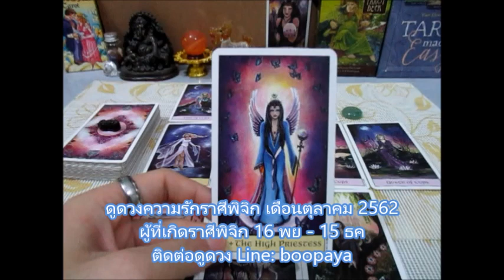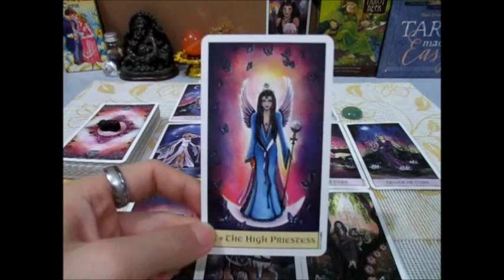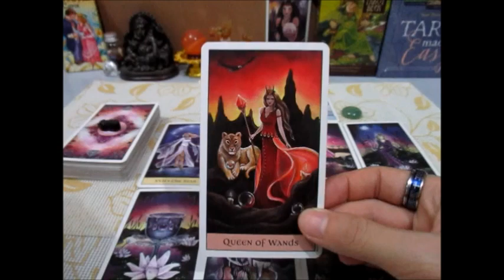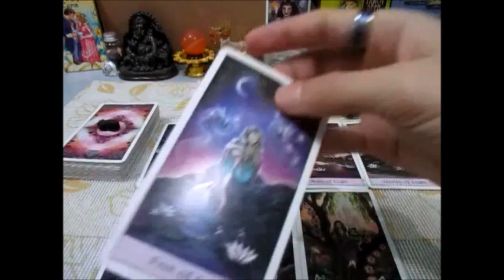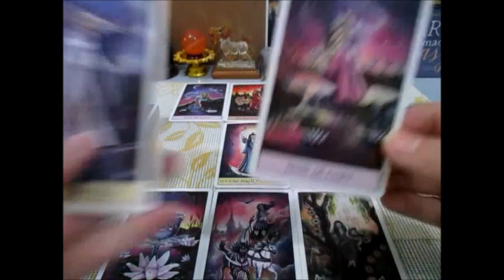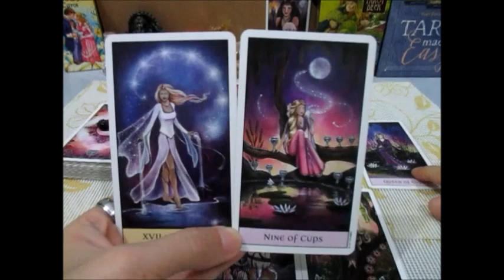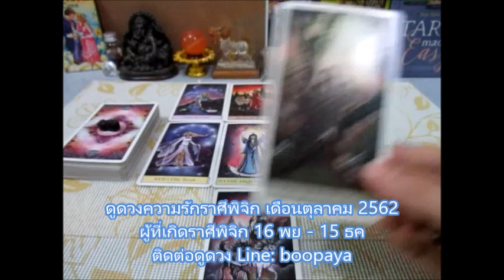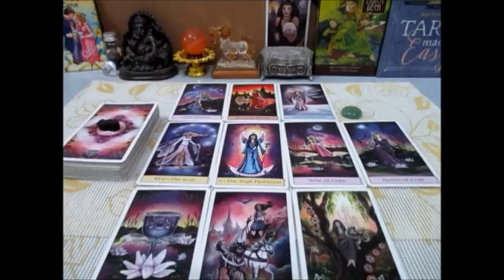ดวงความรักราศีพิจิกเดือนตุลาคม 2562 ความหวังครั้งใหม่ที่ดีกว่า Line: boopaya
ดวงความรักความสัมพันธ์ ราศีพิจิกเดือนตุลาคม